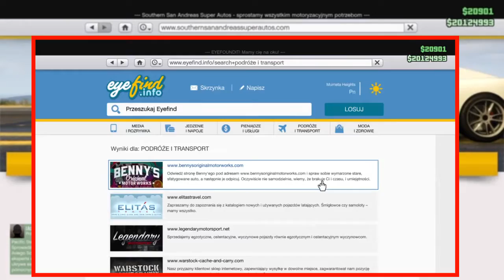Gta 5, PS4, Nowe filmy i nowa aktualizacja, Karkołomne wyczyny, 1.35 Zobacz !